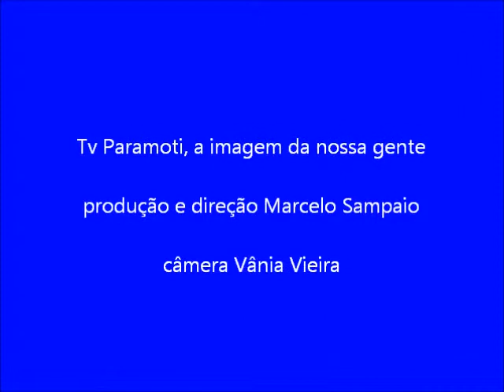Tv Paramoti - Vereadora Ilza Mesquita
Conheça um pouco do trabalho desta lider comunitária.